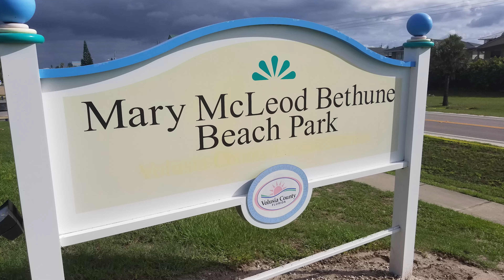Beach Day With Awesome Allstar & Perfect Pink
Cameras used Note 7 GoPro Hero 3+ FireFly 6S

1st Music by Cielo
2nd Music by Malik Mustache
via SoundCloud